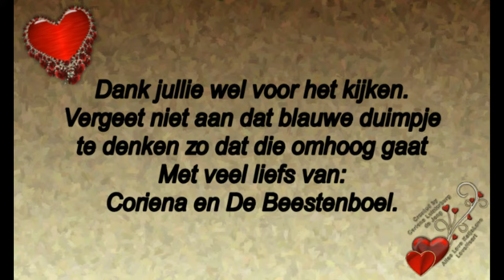Nieuwjaarsdag 2020 #639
Megapixels: 16 megapixel
Optische zoom: 12x
Beeldsensorformaat: 1/2.33 inch
Beeldstabilisator:  Ja
Digitale zoom: 4x

Samsung Galaxy S5:
Resolutie 720x1280